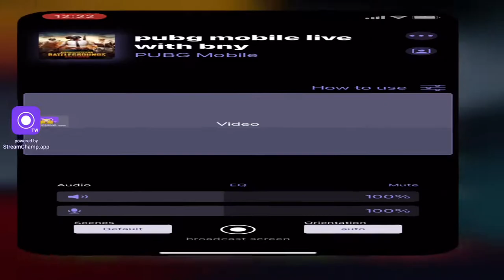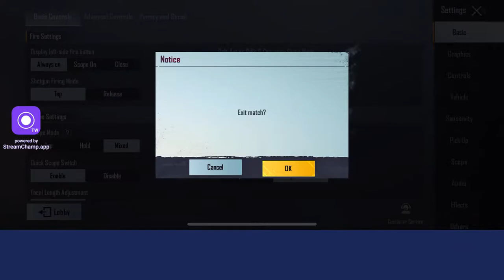pubg mobile live with BNY